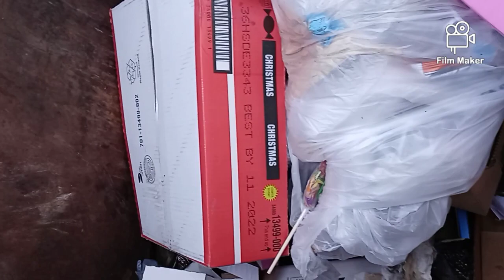"I JUMPED IN THE DUMPSTER & FOUND SOMETHING SWEET"!!!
Hello Friends & family~ In this video you will see me jump in a dumpster & retrieve so sweet stuff, @ end of the video I will show you what I pulled out of the dumpster.
Remember to tell your family & friends you love them because tomorrow isnt promised.
💘 I love each & everyone of you!
Hugs & much Love always.